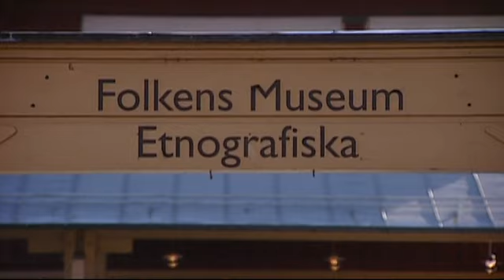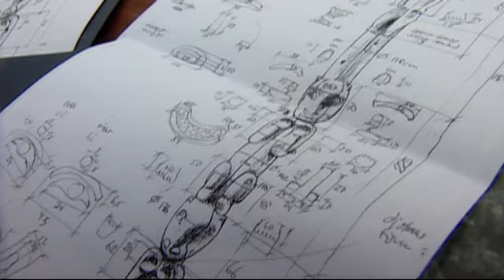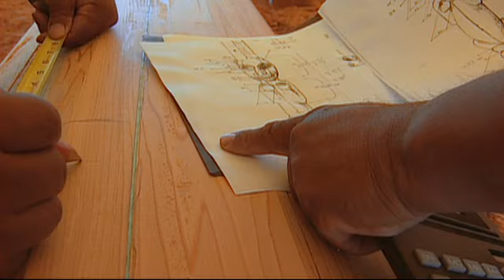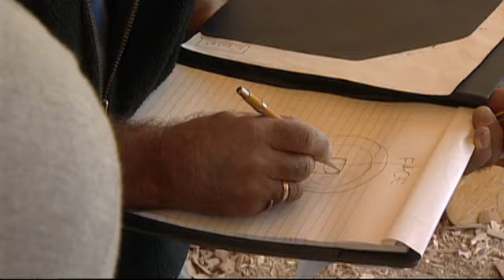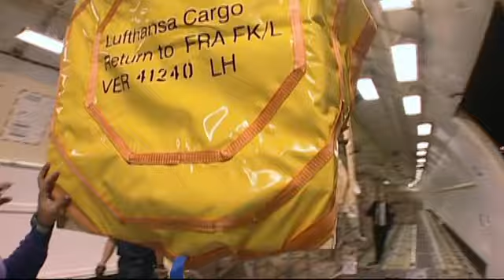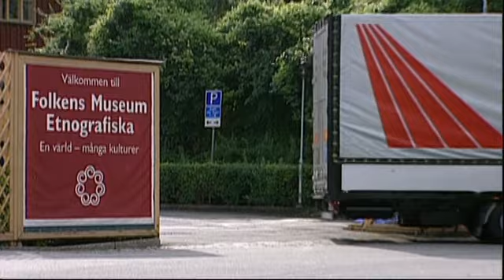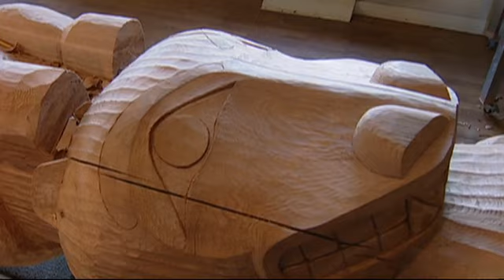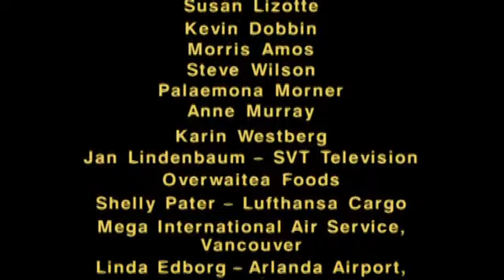Totem: The Return of the G'psgolox Pole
This feature-length documentary traces the journey of the Haisla people to reclaim the G'psgolox totem pole that went missing from their British Columbia village in 1929. The fate of the 19th century traditional mortuary pole remained unknown for over 60 years until it was discovered in a Stockholm museum where it is considered state property by the Swedish government.

Directed by Gil Cardinal  - 2003 | 70 min